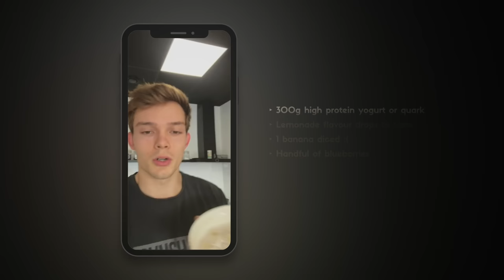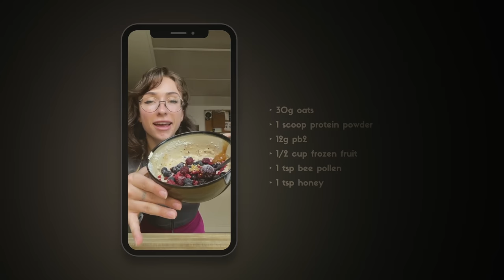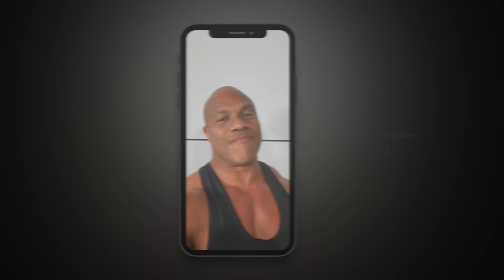I Ate Bodybuilders Favourite Meals! ft. Cbum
Who will WIN the $1,000 prize?

Fitness Influencer Cook Off! ft. Cbum, Leanbeefpatty